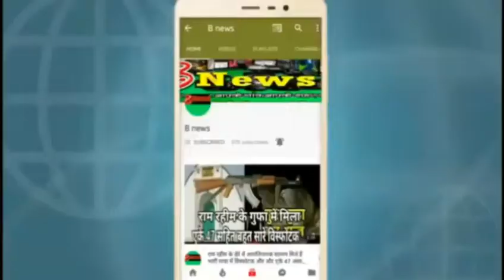बनारस काशी विश्वनाथ में आज इस तरह से मनाया जा रहा है शिवरात्रि लाइव देखें Live